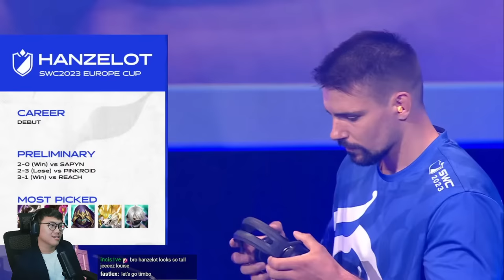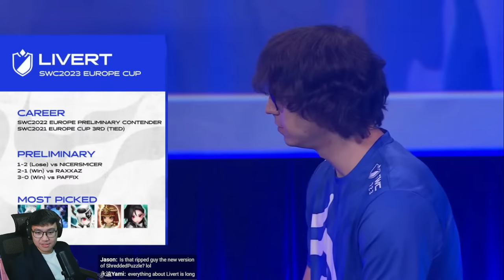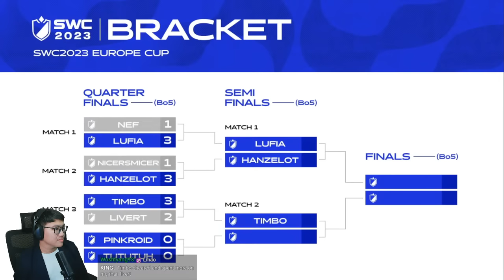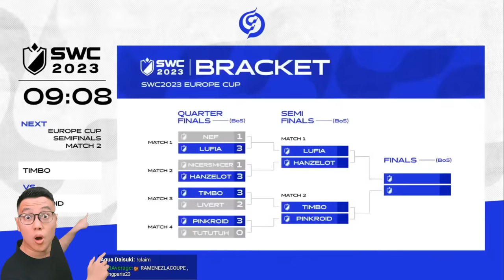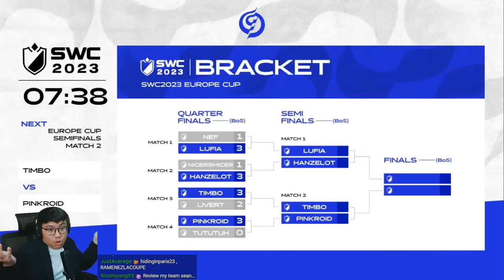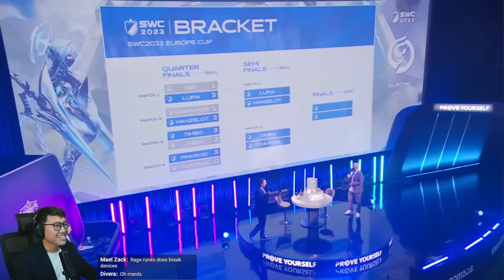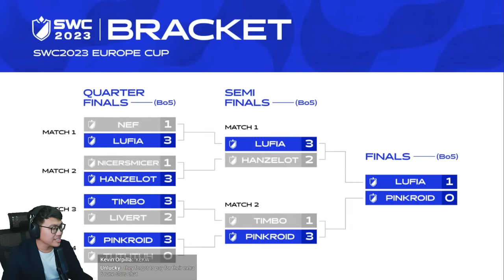SWC2023 EU Cup With So Many Different LD5* Showcase!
Timestamps:
0:00 Intro
22:00 Quarter-Finals
2:53:03 Semi-Finals
4:18:48 Final

SWC2023 Europe Cup Watch party full stream EN